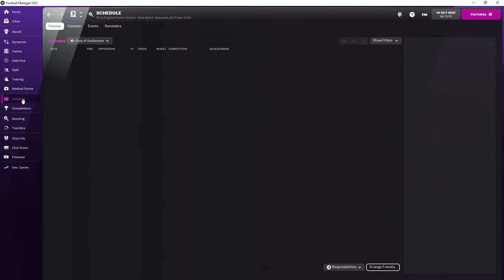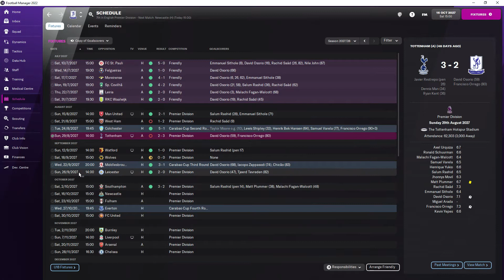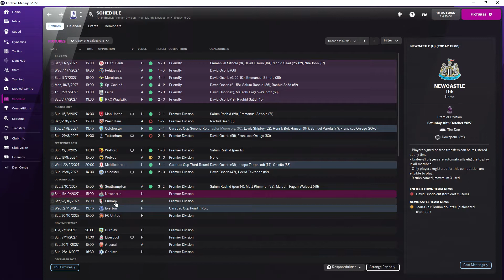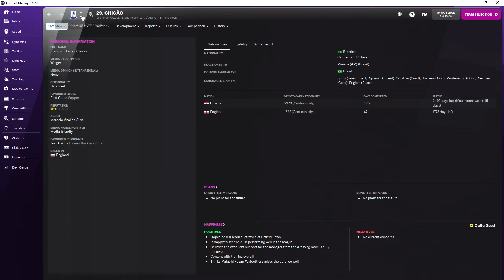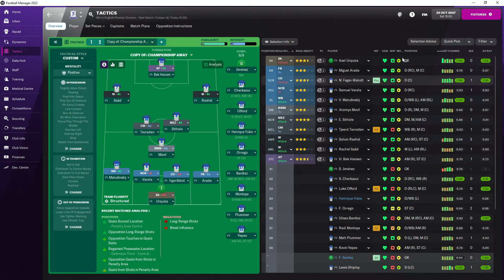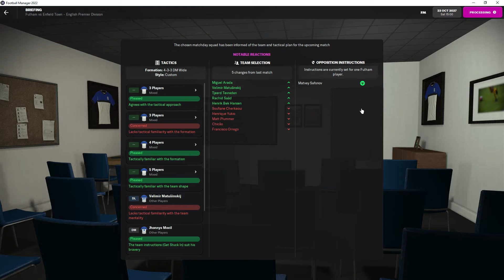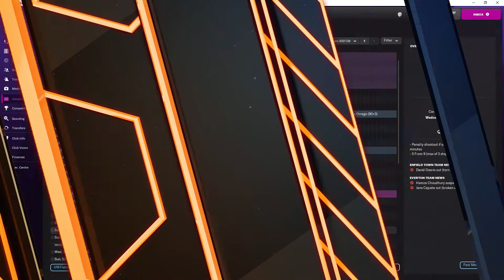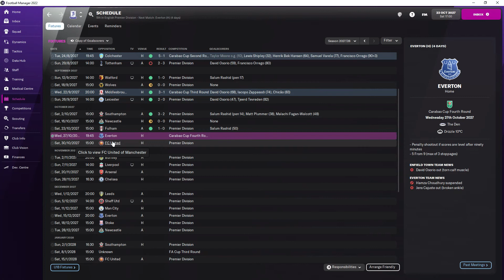Schuurman Has Gone | #52 | Enfield Of Dreams FM22 | Football Manager 2022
Hello dear viewer, thanks for checking out this video

Stay up to date on all things PDE

Stay safe
PDE